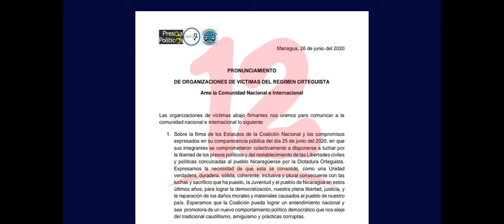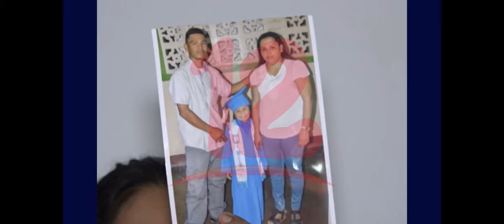Madres de Presos políticos piden acciones para lograr liberación de presos políticos